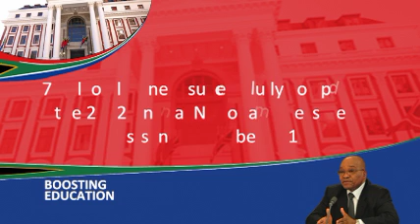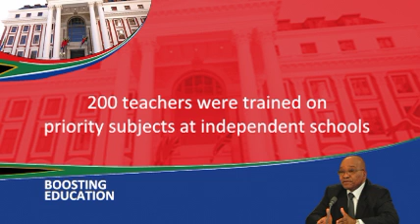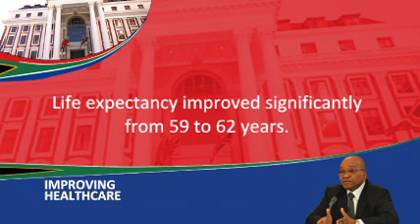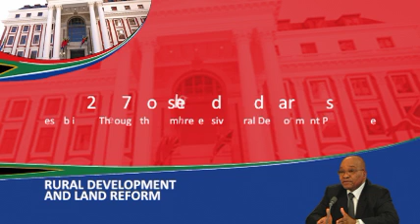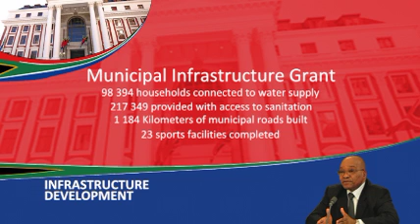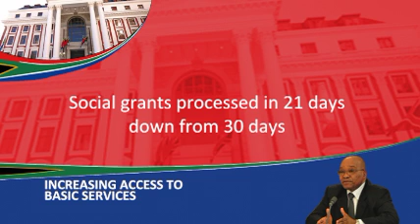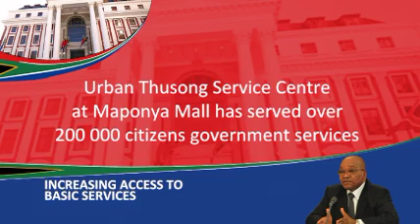SA Government achievements for 2012/2013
South African Government achievements for 2012/13